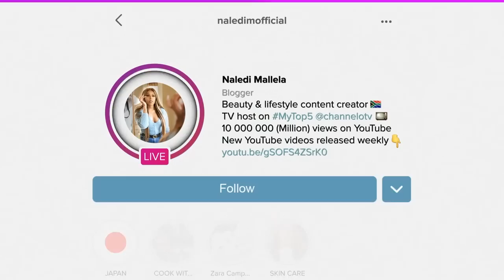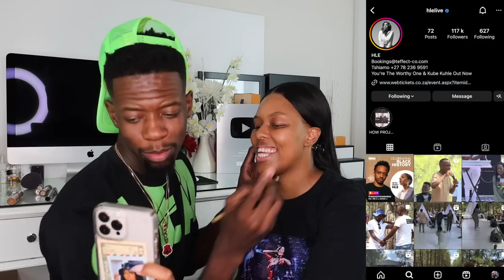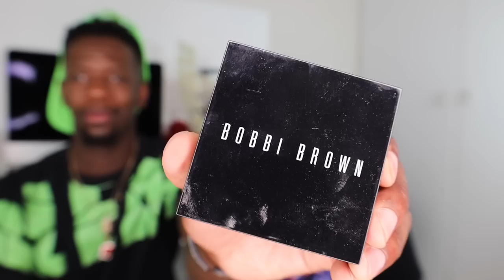ROBOT BOII DOES MY MAKEUP 🚦| MAKEUP GURU🔥 OR HOT ASS MESS 💀? | DO MY MAKEUP WITH ME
Roadto200k

HEY FAVES
HAPPY NEW YEAR AND WELCOME BACK FAVES! So for today's video I am back with the HIGHLY REQUESTED TV Recap of the 3rd installment of Real Housewives of Durban Season 3! Im so excited to do this tv recap and I hope you guys enjoy
xoxo

xoxo